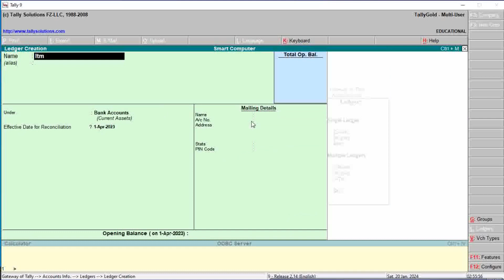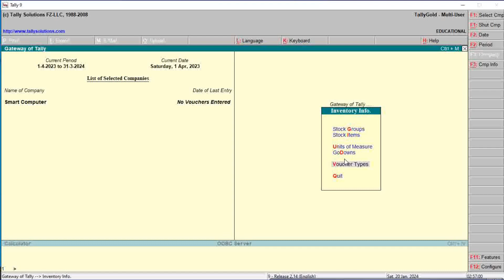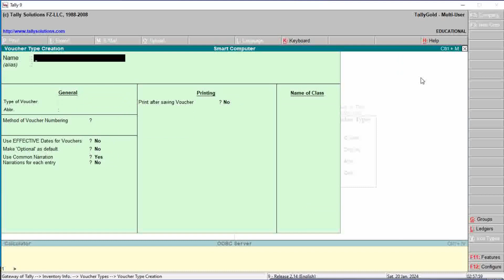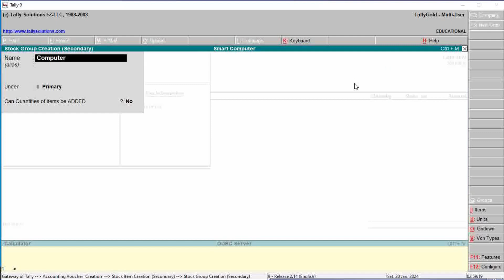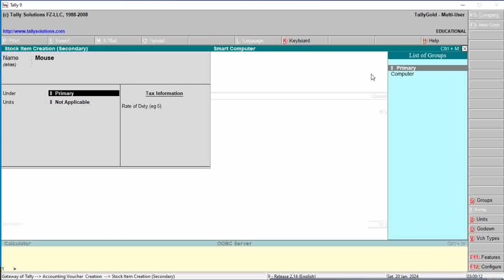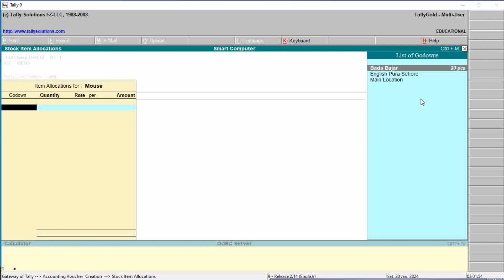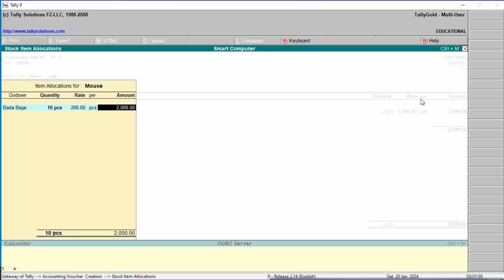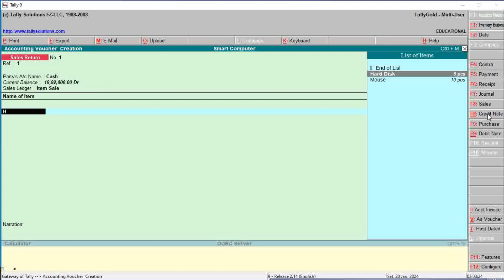Tally me Godown /purchase return/sales return Entry kaise kare?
tally me purchase return ki entry kaise kare
tally me sales return ki entry kaise kare
what is the entry for sales return in tally
how to enter sales return in tally
sales return debit or credit
tally me godown kya hai
tally me godown kaise banaye